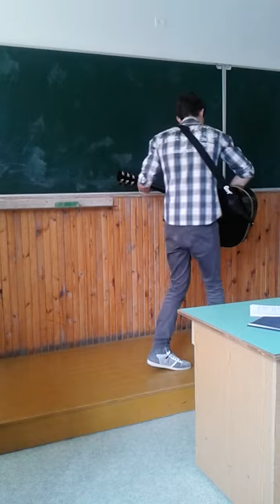Elvis Presley- Blue Suede Shoes (cover)